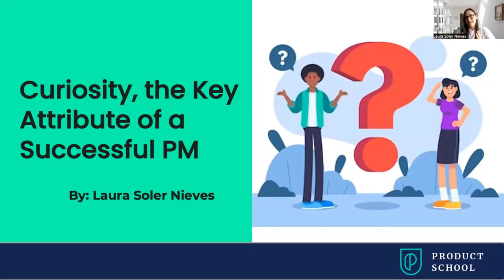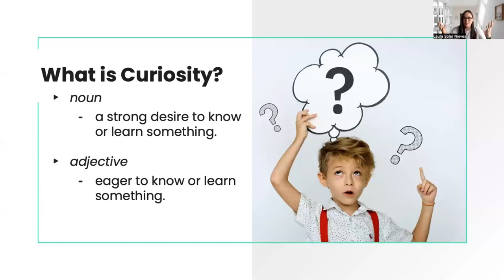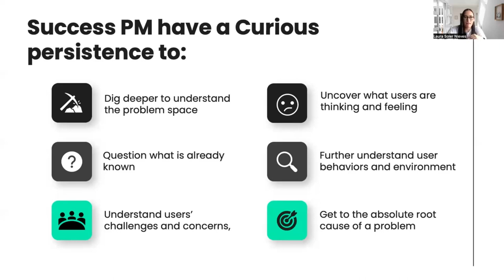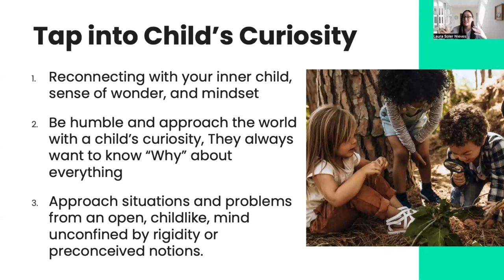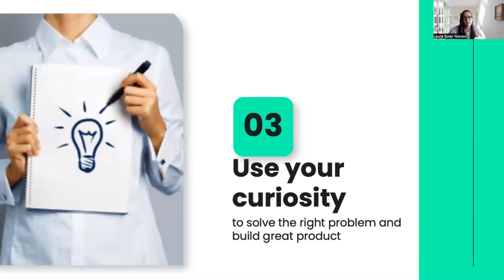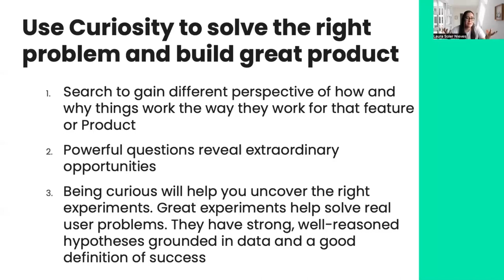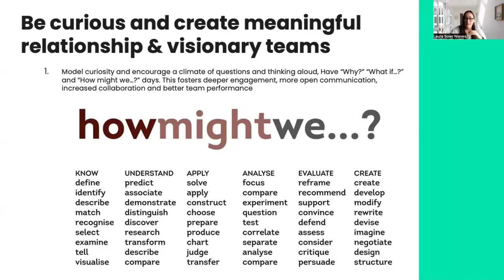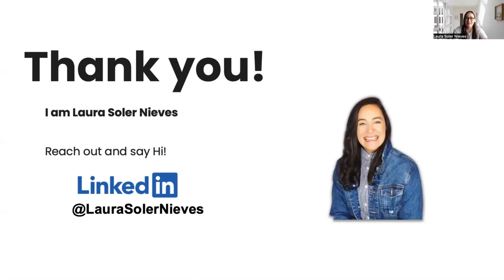Webinar: Curiosity, the Key Attribute of a Successful PM by GoPro Sr PM, Laura Soler Nieves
ABOUT THE SPEAKER:
Laura is a Senior Product Manager lending her talents to the GoPro Product team. She is currently working on the cross-device and platform experience for GoPro products. Prior to this, she spent two years as a Senior Product Manager at AT&T. There she was in charge of a large number of UX/UI features and capacities as well as the planning and development for AT&T VRIO Latin American and SKY Brazil.